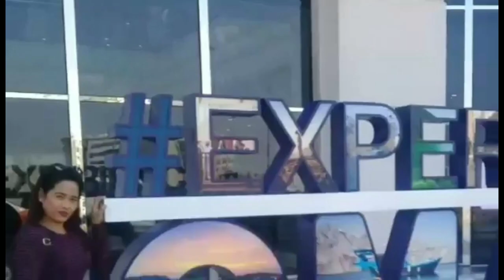Countdown 2021|Pinoy Games